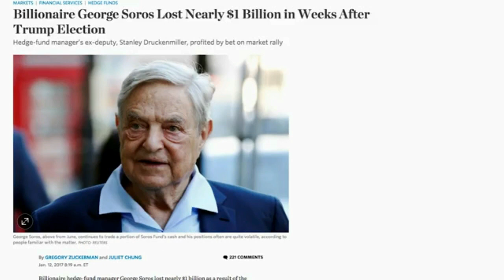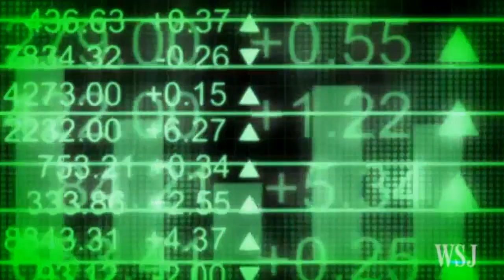La pert de soros avec arrivée de Trump